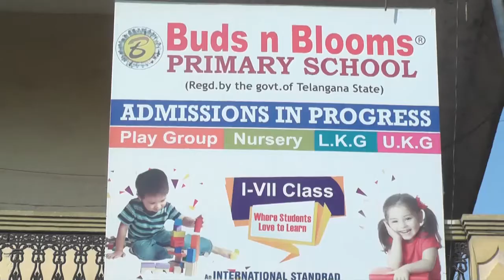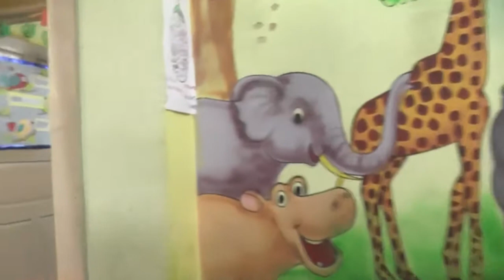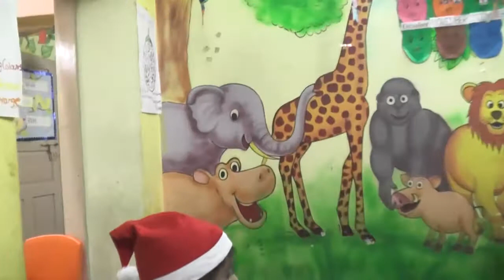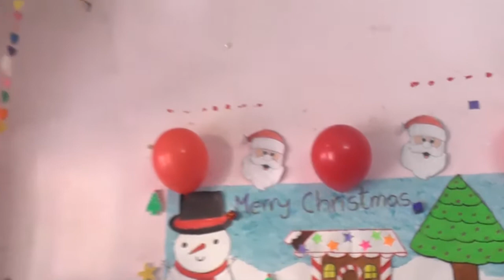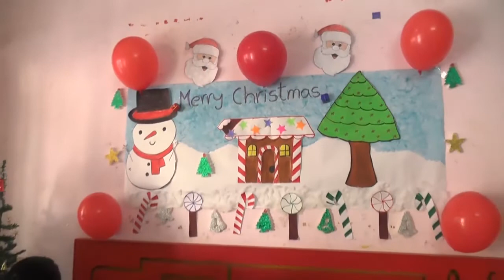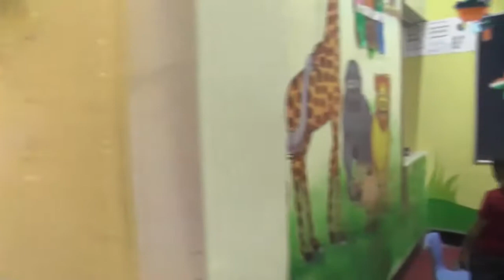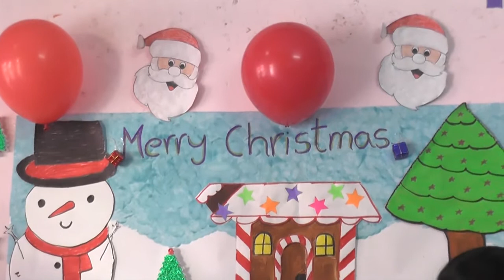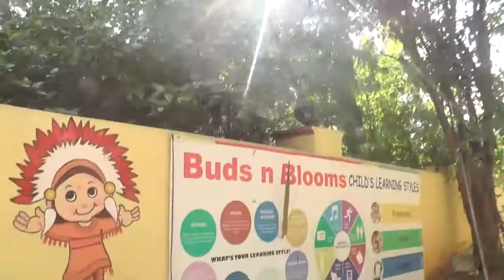BUDS N BLOOMS CHRISTMAS CELEBRATIONS/MOTINAGAR/HYDERABAD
BUDS N BLOOMS